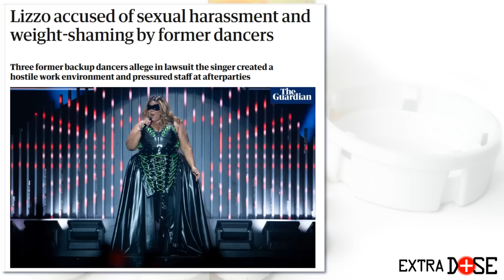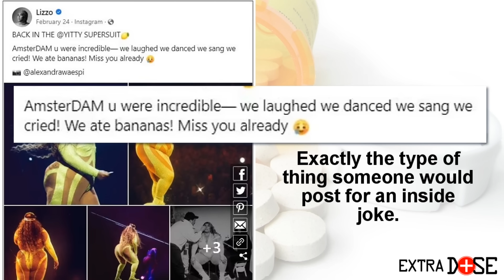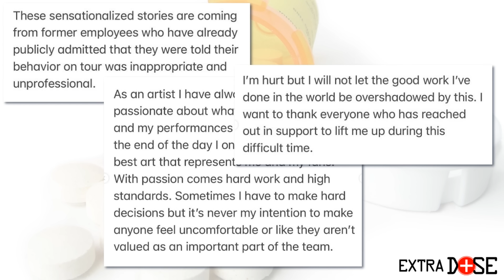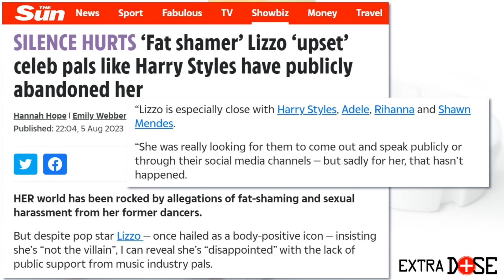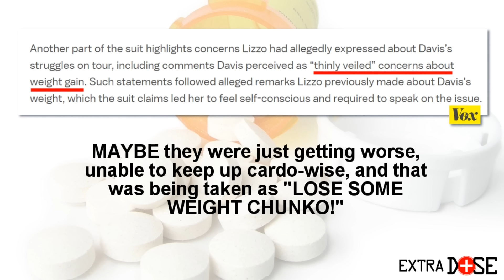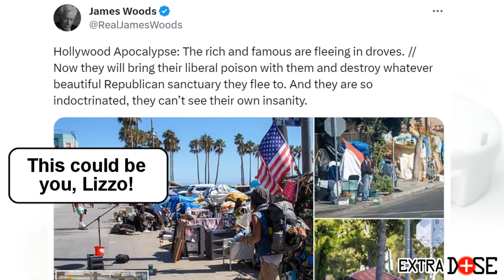Lizzo's Big Fat Lawsuit (or... I TOLD YOU Lizzo Was Awful!) (Extra Dose)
Buckley breaks down the Lizzo "Fat Shaming" and Harassment Lawsuit, including something about a Banana in Amsterdam?! Were there any signs that Lizzo might be the type of person to treat people poorly? OH, if ONLY Buckley had told you about her 2 years ago... oh, he DID?! HUH! A flashback to a Dose from 2 years ago, as we try and figure out who's telling the truth here.